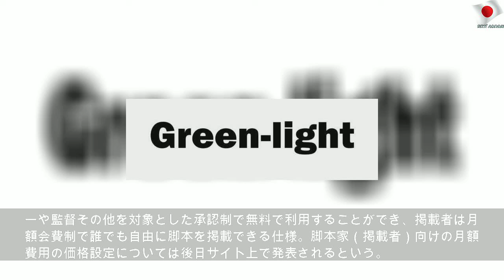日本初の映画製作マッチングサイト「Green-light」、4月始動へ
2020年1月22日水曜日
日本初の映画製作マッチングサイト「Green-light」、4月始動へ | Easy Number
アメリカの“The Black List”など、映像化されていない脚本を対象とした評価および映画製作マッチングの日本版プロジェクトとなるWEBサイト「Green-light」が、4月よりスタートすることが分かった。